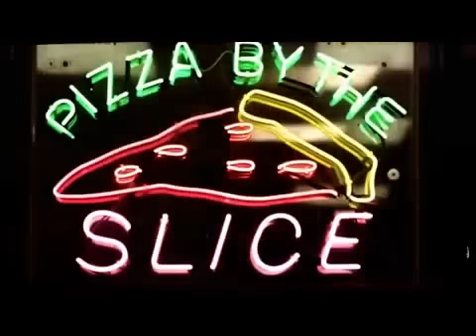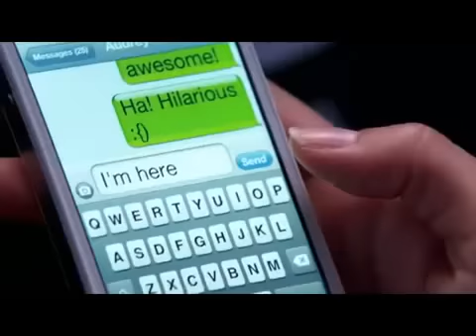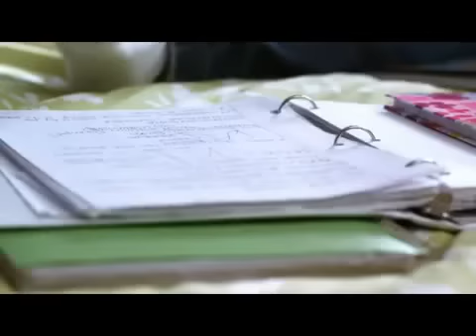Victoria Justice- Best Friend's Brother